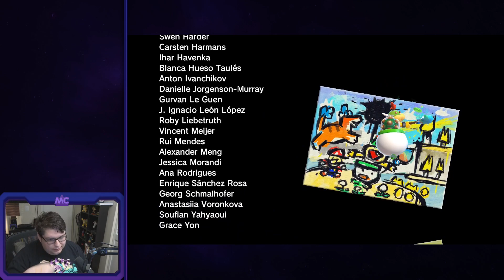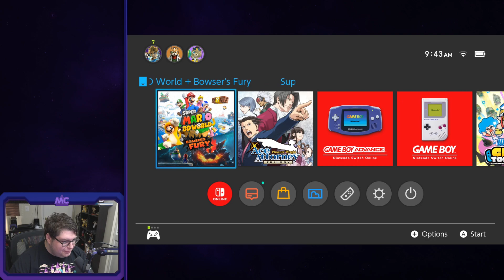Bowser's Fury - 3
They made a game about huge Bowser. Just for me!